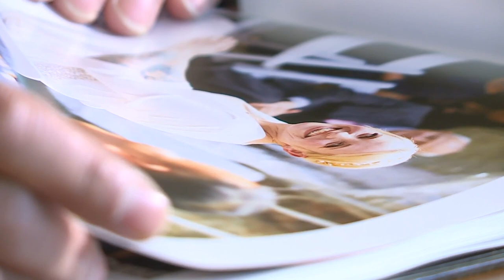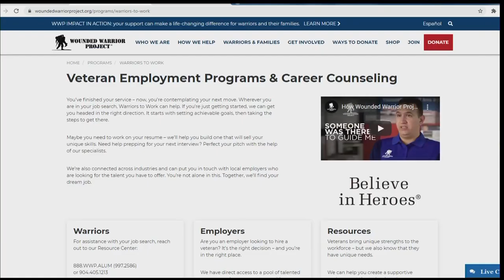Wounded Warrior Project helping service members enter civilian world through career counseling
The transition out of the military and into civilian work can be tough for any service member, at any time. The impacts of the pandemic only make that transition more challenging, which is why a national nonprofit wants to help.